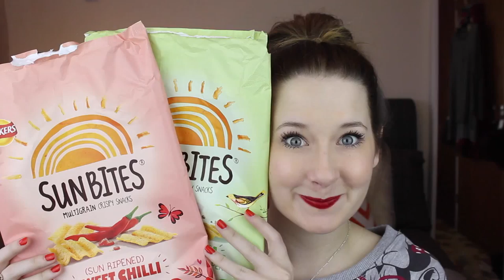My February Favourites || PollyPocketBeauty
:) Drop Down to see where else you can find me on the Interwebs!